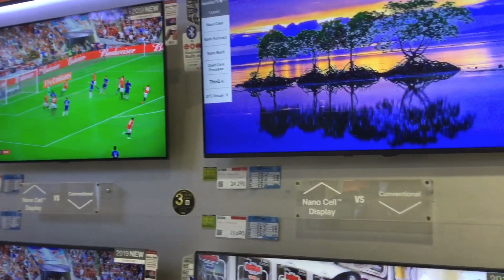พรุ่งนี้เย็นๆ มาลุ้น มาสนุกกับการจับสลากกันค่ะ🥰